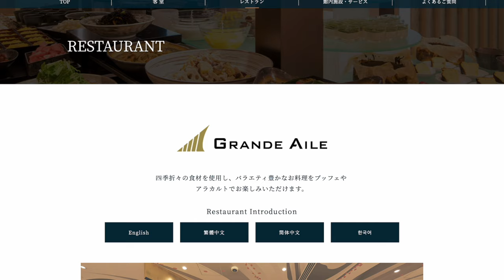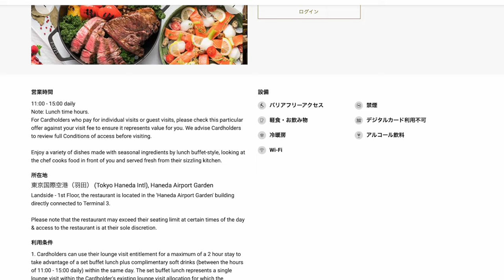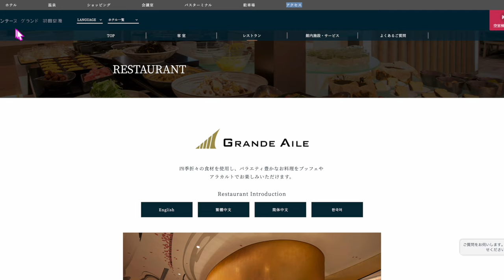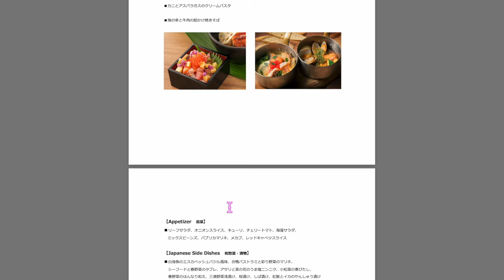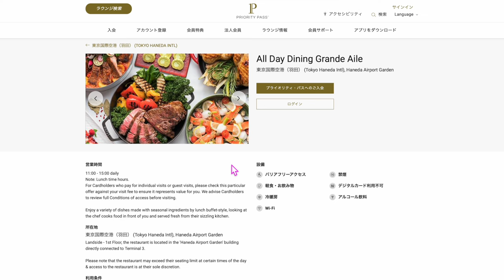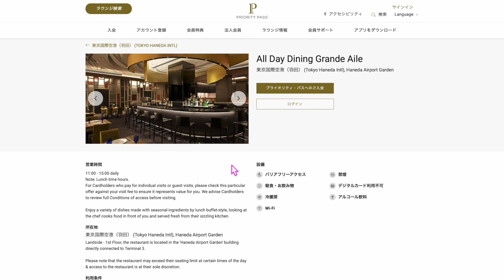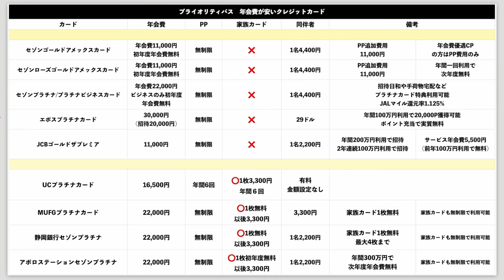【速報】羽田空港ターミナル3✈︎プライオリティパス対象の施設追加へ💳オススメクレカまとめ2024年5月版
📍セゾンプラチナビジネスカード 初年度年会費無料
プライオリティパス無制限で利用可能

動画見てからがオススメです📱
📍UCプラチナカード16,500円　案件

📍出光アポロステーションプラチナ19,000円　案件

📍MUFGプラチナはポイントダウンしているので今はオススメできません。

番号　00098010